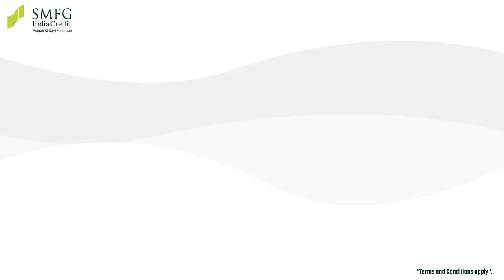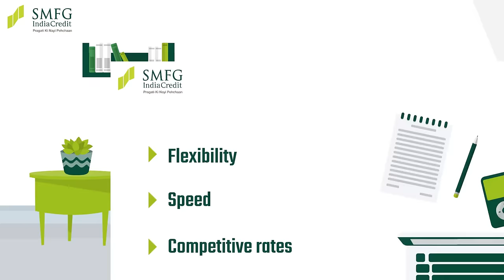Personal Loan from NBFC is a Better Option - Know why? | SMFG India Credit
In the ever-evolving landscape of financial services, Non-Banking Financial Companies (NBFCs) have become pivotal players, offering personalized solutions to meet diverse borrower needs. This video delves into the advantages of opting for a personal loan from an NBFC, highlighting factors such as flexible eligibility criteria, faster processing, minimal documentation, competitive interest rates, and the simplicity and flexibility of NBFC processes compared to traditional banks. Discover why NBFCs are emerging as preferred choices for hassle-free personal loans tailored to individual requirements